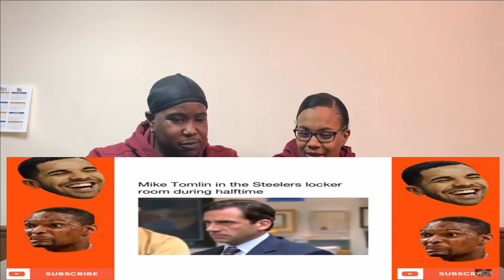VIRAL HOOD VINE COMPILATION MEMES REACTION! (HILARIOUS😂)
Hi everyone! We hope you all enjoyed. Here’s the link to the full video

ALSOOOO ! Once we reach 500 subscribers we will be doing a giveaway to a few of our lucky subscribers ! We will give more details once we reach 500! Stay safe ♥️

Instagram 📱: adoringcece ◽️ Vern Starks

Snapchat 📱: Cecelapsley ◽️ VernStarks

 Tok 📱: V3smommy

Facebook📱: Cece Lapsley ◽️ Vern Starks

History of Vern and Cece ♥️
We met in March 2018 , made it official July 2018🔒. We travel together ✈️, cook together 🍽, get lit together🍾 lol we really do everything together . We were blessed a baby boy in June 2020 👶🏾& our blessings continue to come. We decided to do YouTube🤩📹 because we want to motivate 🗣, bring laughter😂 and joy ☺️in people life and show people that you live everyday . Appreciate everyday you have and live life to the fullest 💃🏾🕺🏾. Stay focus and never let what people say or think about you stop you from doing what YOU want to do👏🏾 . JOIN THE FAMILY ! VCGANG♥️💪🏾 Victory 🏆🏁 & Courage 🏃 You have to have COURAGE 🏃 to get your VICTORY🏆🏁